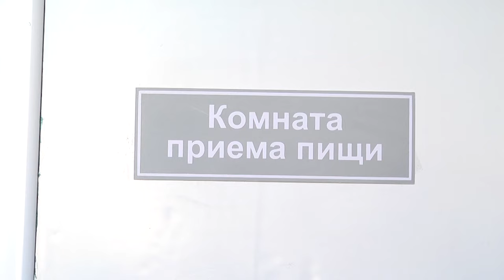2023-11-22 Уборка снега коммунальник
Их служба и опасна, и трудна. Так хочется сказать про рабочие будни производственного коммунального унитарного предприятия «Коммунальник» в осенне-зимний период. Для того, чтобы Брестчане комфортно передвигались по дорогам и тропинкам города во время зимних снегопадов, на страже чистоты и порядка на улицах города стоят коммунальные службы, готовые в любой момент быстро и качественно выполнить свою работу. Какая техника сейчас на вооружении предприятия и как организованна работа в период снегопадов, расскажет Виктория Гапутина.
*Наши контакты:*
✅Телефон горячей линии:
54-63-67